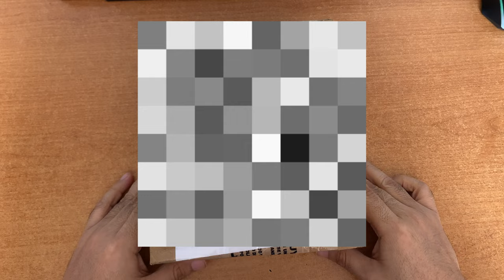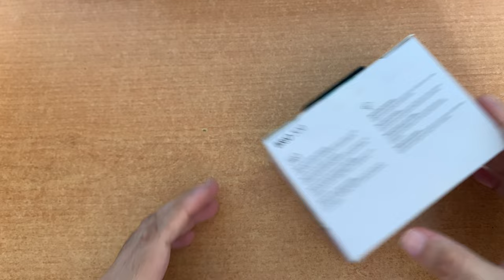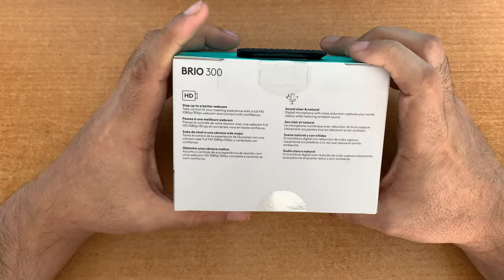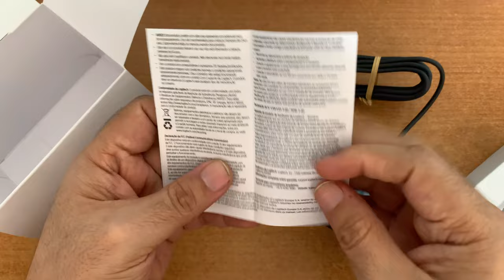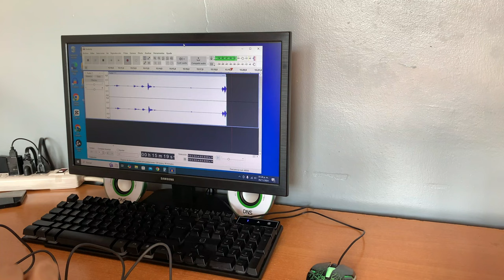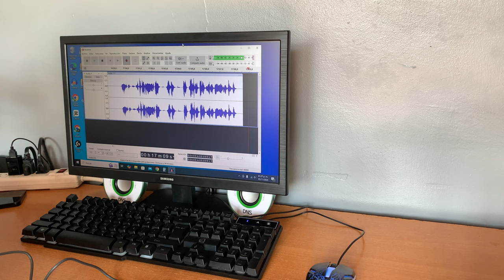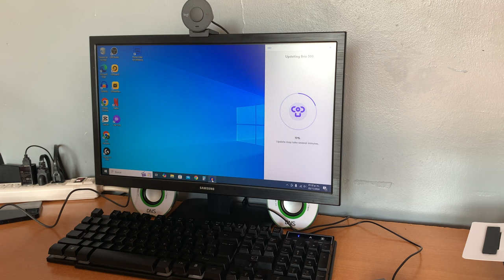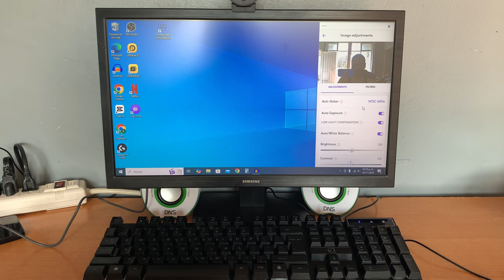logitech brio 300 Unboxing y Mala Experiencia comprando en DOTO